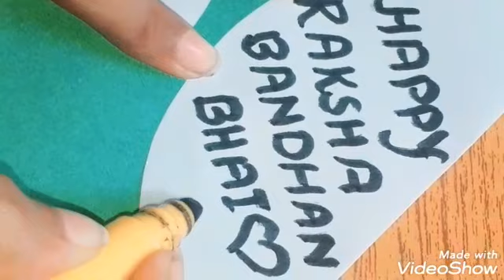crafts for Rakhi || The creator house